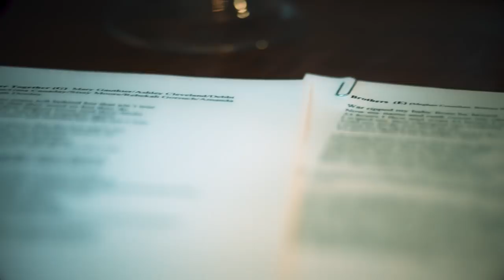Rifles & Rosary Beads [Official Trailer]